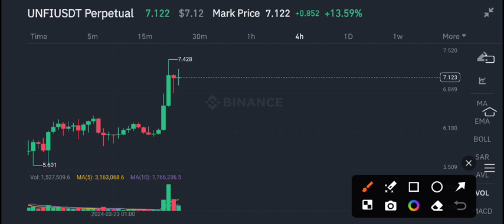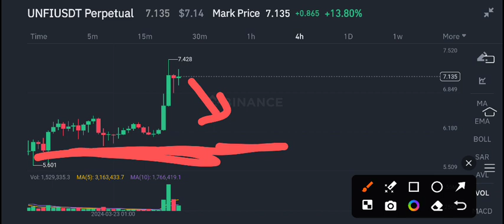Unfi Urgent News Today! Unfi Protocol Price Prediction update